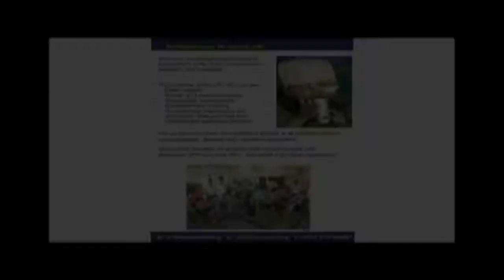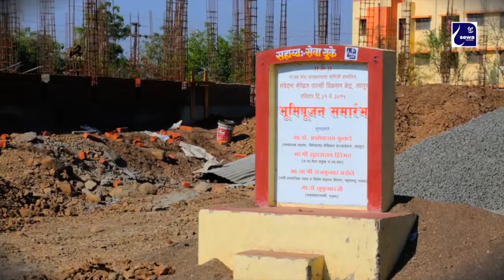Sewa International UK Report 2016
Sewa International UK supported projects in India 2016